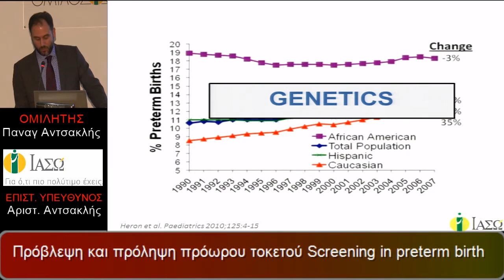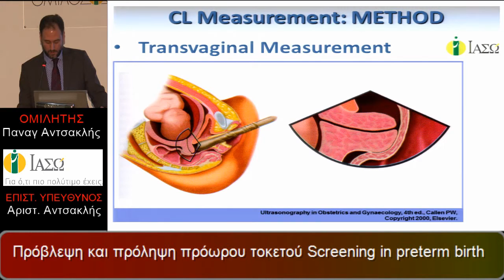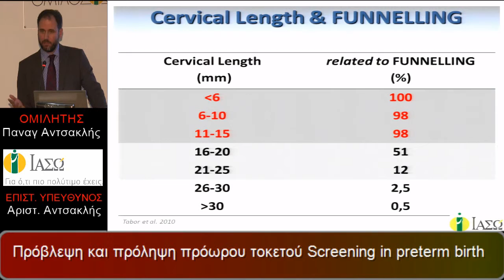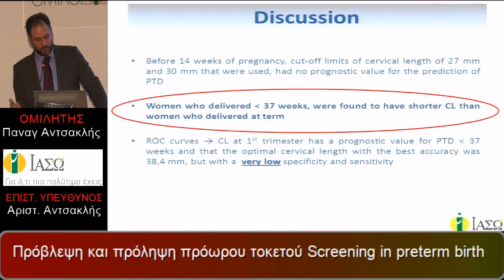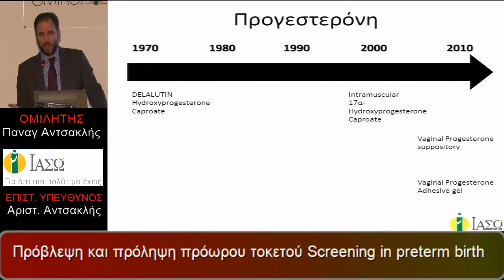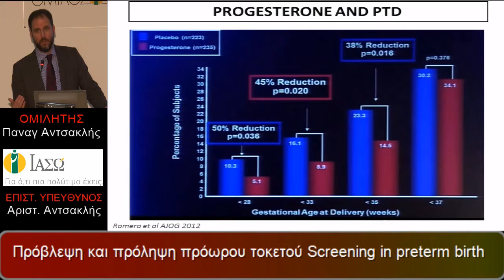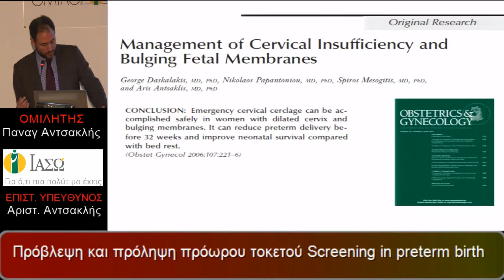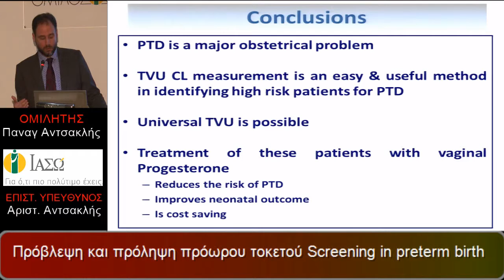''Νεότερες εξελίξεις στην προγεννητική διάγνωση'', ε' μέρος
2η Επιστημονική Ημερίδα Υπερηχογραφίας στη Μαιευτική & Γυναικολογία με θέμα: ''Νεότερες εξελίξεις στην προγεννητική διάγνωση''
Πρόβλεψη και πρόληψη πρόωρου τοκετού
Screening in preterm birth
Παναγιώτης Αντσακλής
Μαιευτήρας / Γυναικολόγος, Διδάκτωρ Πανεπιστημίου Αθηνών, Ειδικός Ιατρικής Εμβρύου